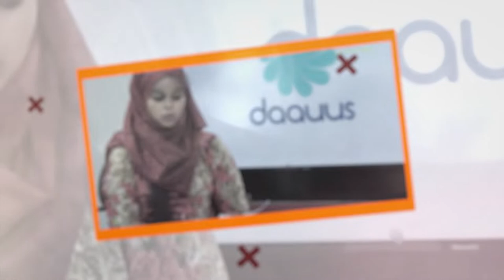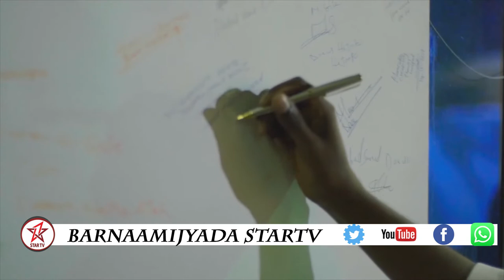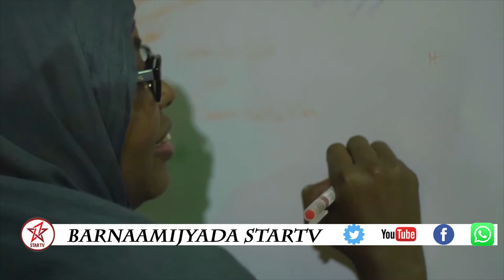BARNAAMIJKA GAAR AH OO KU SAABSAN GANACSIGA EE STAR TV